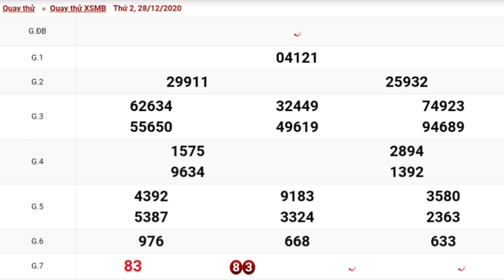QUAY THỬ DỰ ĐOÁN KẾT QUẢ XỔ SỐ MIỀN BẮC NGÀY 28/12/2020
Quay thử xổ số chỉ mang tính chất tham khảo